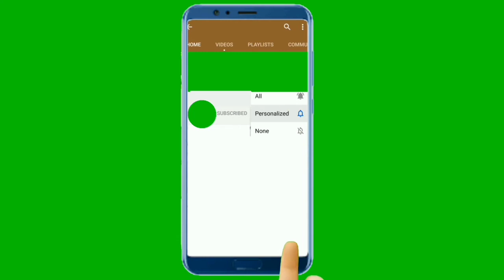green screen subscribe button no copyright 4k